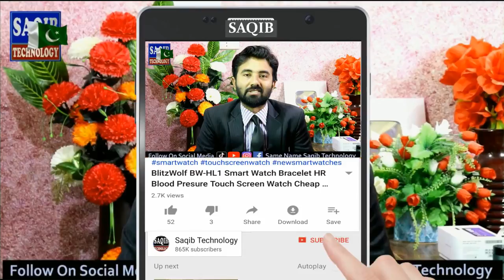How to make Hydrogen Gas Fly Experiment With Baloon By by saqib technology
Hyderogen Gas Experiment Freinds App Khud b Ker Sakte Hein Aur Baloon

Hawa Mein fly Kerwa sakte hein